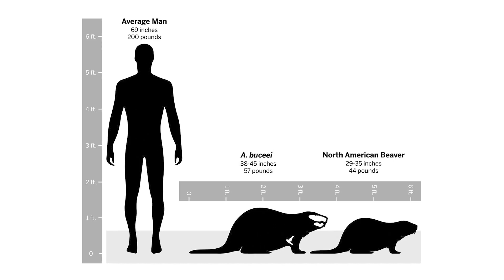Incredible New Skull of Sinosaurus Discovered | 7 Days of Science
In this week's 7 Days of Science, we talk about an amazing new skull of Sinosaurus triassicus, and also a prehistoric beaver named after Buc-ee's.

Sources:
New Sinosaurus specimen: